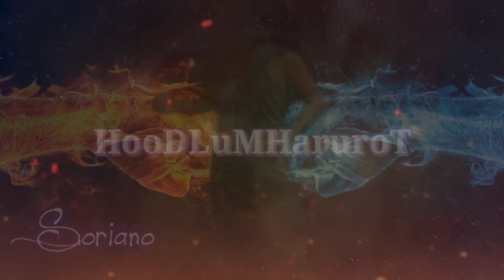Dekaron GLOBAL Full run Secret claw dungeon